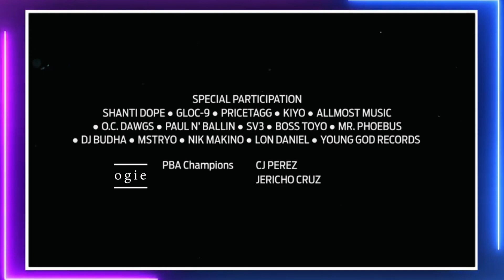Honcho Wala Sa Music Video Ng We The Best - Ex Battalion